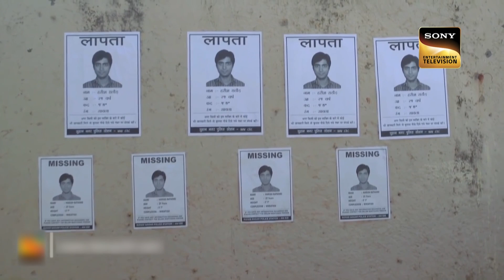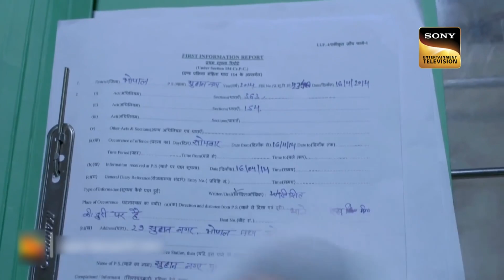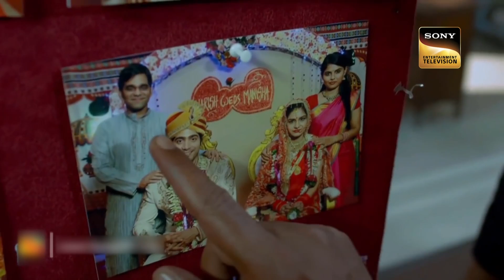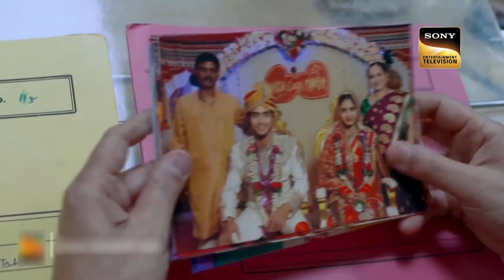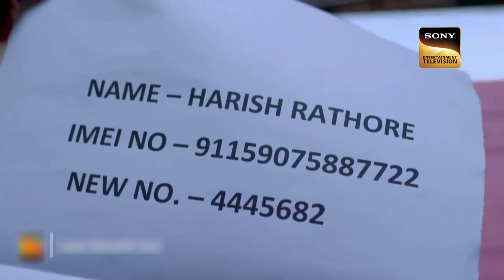क्या इस Lie Detector Test से Police को मिलेगी Real Culprit की Lead? | Crime Patrol Satark | Dobara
Manisha and Hareesh are the couple. They got married a month and a half ago. One day Hareesh asks Manisha to drop her at her sister's house. Both get ready and go to Manisha's sister's house. Hareesh's friend meets on the way. Hareesh tells Manisha to go home and goes to meet his friend. But after that, he never comes back. The families of both of them complain to the police. What will happen next?